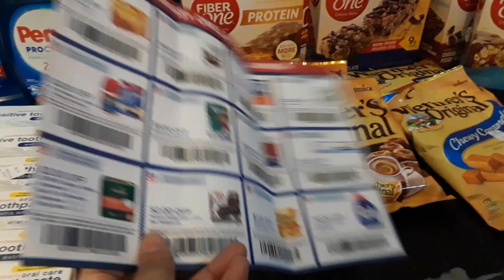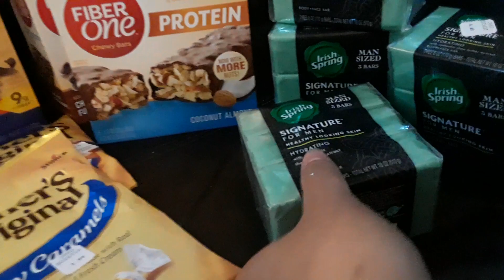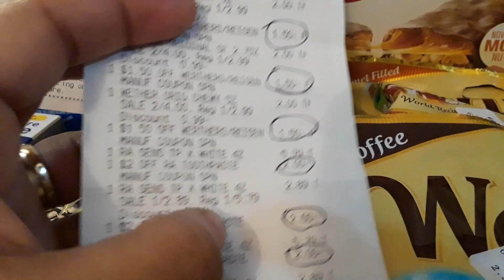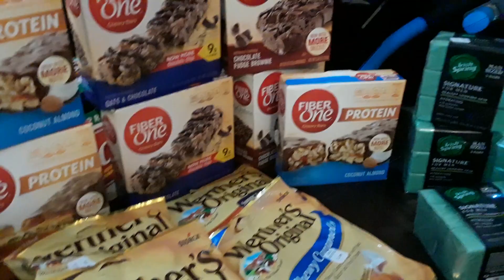Cuponear es mi Pasion y si ahorro es mucho mejor